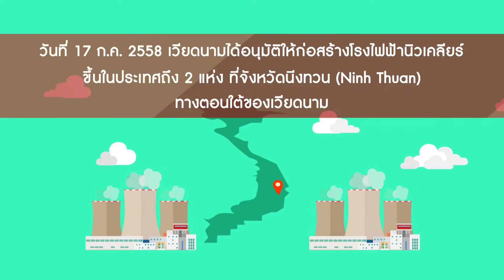Ep 231 โรงไฟฟ้านิวเคลียร์แห่งแรกของอาเซียน